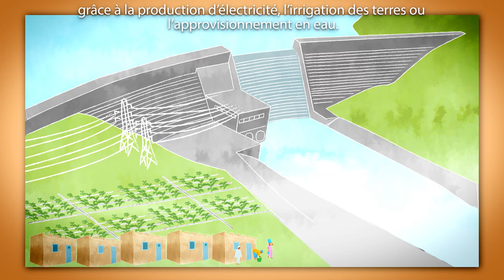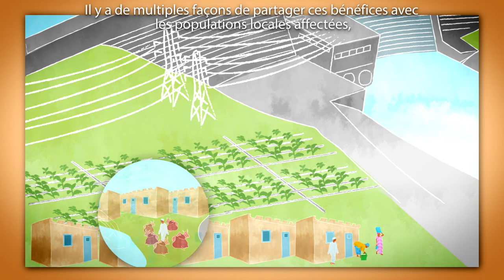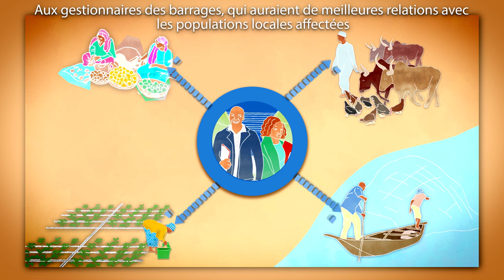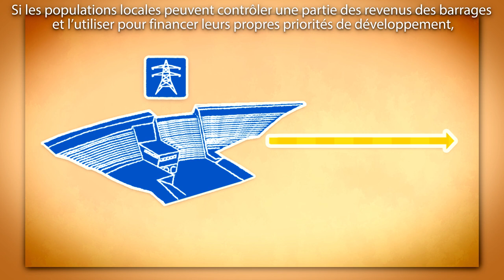Partager les revenus des grands barrages pour soutenir le développement local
Cette animation, produite par GWI Afrique de l’Ouest, explique comment les fonds de développement locaux peuvent fournir un financement à long terme aux communautés qui perdent leurs moyens d’existence lorsque la construction de barrages les oblige à quitter leurs terres.

Ces fonds consistent à canaliser une partie des bénéfices d’un barrage vers les communautés déplacées.

Les grands barrages sont principalement construits dans l’optique d’atteindre des objectifs de développement national – par exemple fournir de l’électricité ou à des fins d’irrigation. Mais les communautés locales dont les vies sont bouleversées par le barrage devraient aussi recevoir un soutien à long terme pour pouvoir se développer.